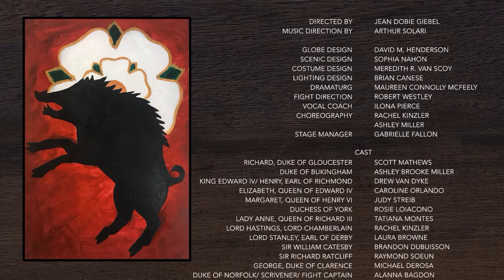Richard III - Hofstra Shakespeare Festival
The Hofstra Department of Drama and Dance presents Richard III by William Shakespeare and directed by Jean Dobie Giebel to be performed on The Hofstra Globe Stage. “Now is the winter of our discontent…” Crookbacked Richard of Gloucester invites us into his confidence as he outmaneuvers everyone on his murderous path to the throne.